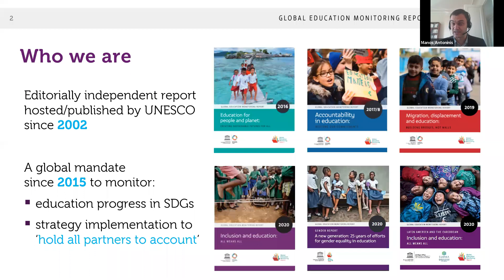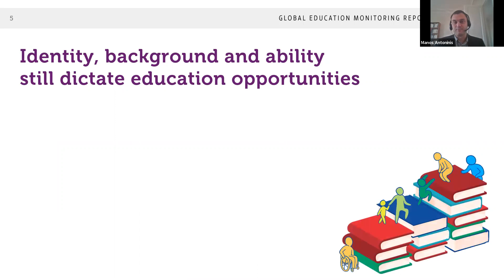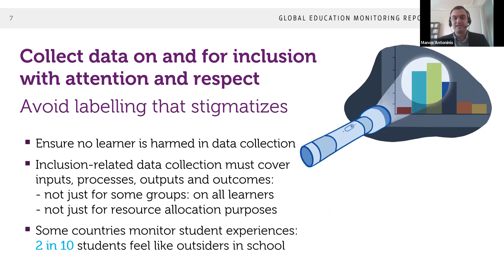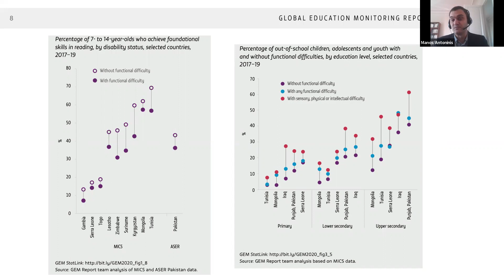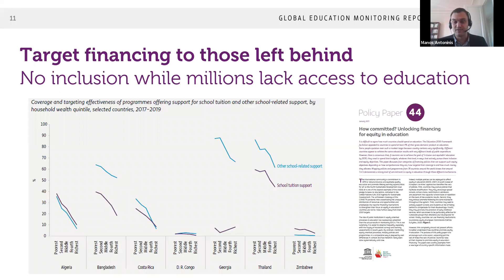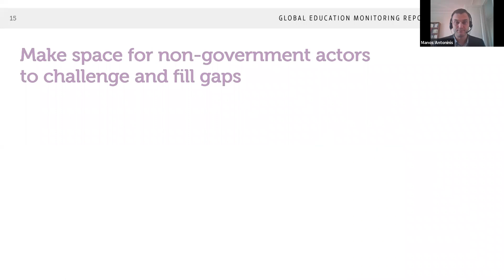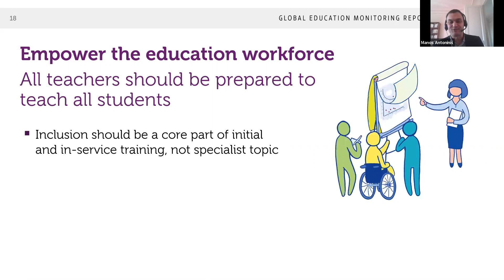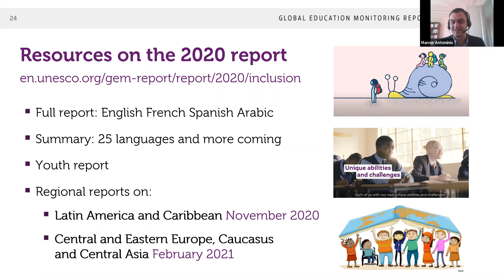Winter School E4 - Manos Antoninis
Online Winter School, Intake 4 (2019/2021)
22 - 26 February 2021
Lecture 3: "All means all: Preparing the Global Education Monitoring Report on inclusion”, Manos Antoninis (Global Education Monitoring Report - UNESCO)